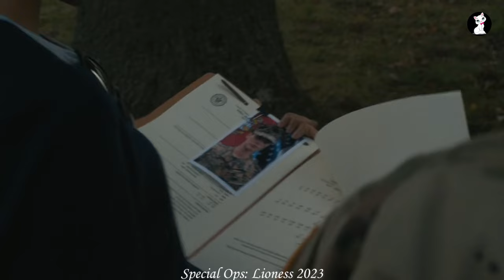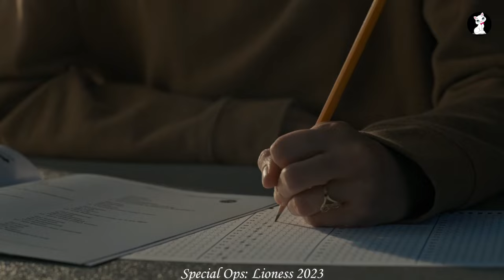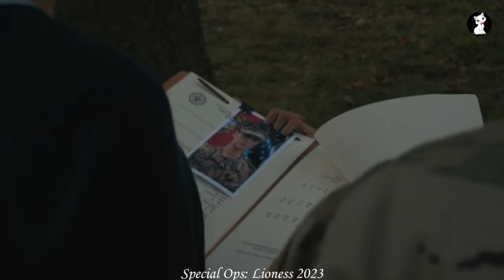Special Ops: Lioness Season 1 Recap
Force Recon Marine Cruz Manuelos is tasked with befriending the daughter of a suspected terrorist who is being surveilled by the Central Intelligence Agency.
Credits:-
Created by Taylor Sheridan
Starring
Zoe Saldaña
Laysla De Oliveira
Dave Annable
Jill Wagner
LaMonica Garrett
James Jordan
Austin Hébert
Jonah Wharton
Stephanie Nur
Hannah Love Lanier
Nicole Kidman
Morgan Freeman
Production
Executive producers
Taylor Sheridan
Jill Wagner
David Glasser
David Hutkin
Bob Yari
Zoe Saldaña
Nicole Kidman
Geyer Kosinski
Running time 41–42 minutes
Production companies
Bosque Ranch Productions
Blossom Films
101 Studios
MTV Entertainment Studios
Release
Original network Paramount+
Original release July 23, 2023 –
present

Moviecaps StoryLine Movie Daniel CC Movie Climax4 Explain Story Recapped TV Recapped
Detective Recapped Movie Recall Pink Movies PandKorean Movie Recappeda Recaps RECAP KING Movie Recapped  Movie Story Scifi Recapped Series Recapped Tales Recapped Moral Recapped Movie Recall Popcorn Recap Daddy Recap Mini Moovies N Recaps Devious Recap
EXPLAINER X Cinema Recap Buzz Recaps Fast FilmsScifi Recapped Movie Recap Horror How Will It End Dan Recaps Time To Story Quick Films Film Recaps Movie Shortens  Plot Twist Recaps Movie Digest Classic Recapped Spoiler Lab Goode Movies Minute movies Devious Recap